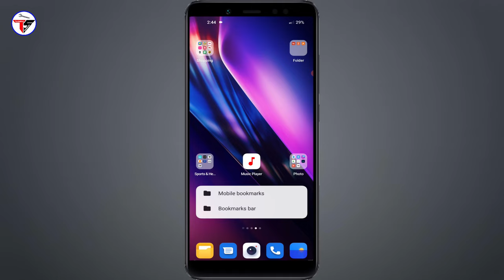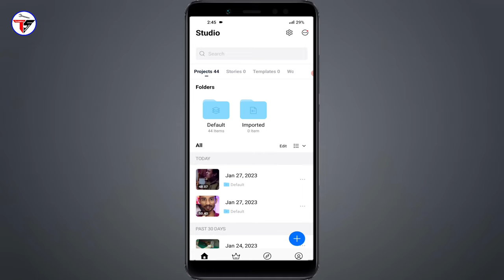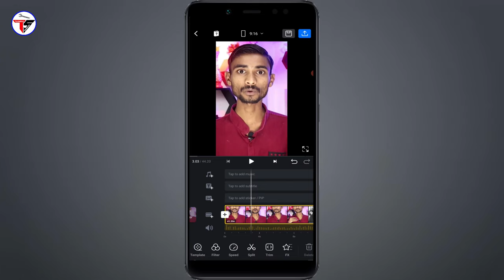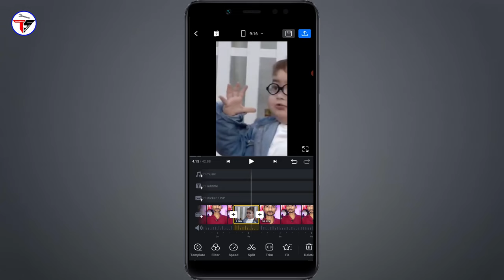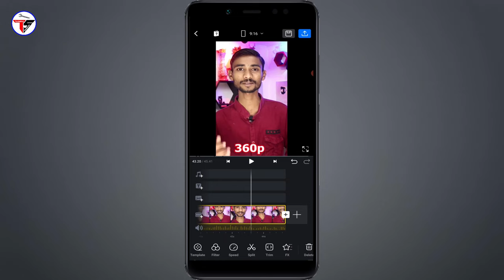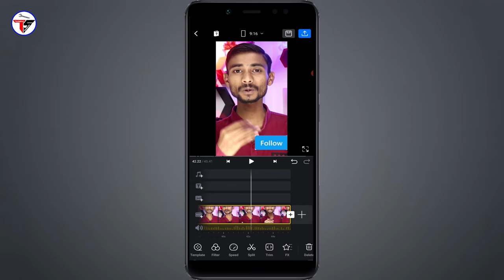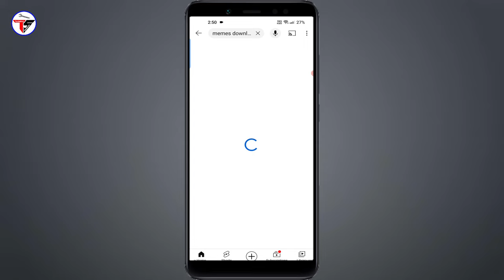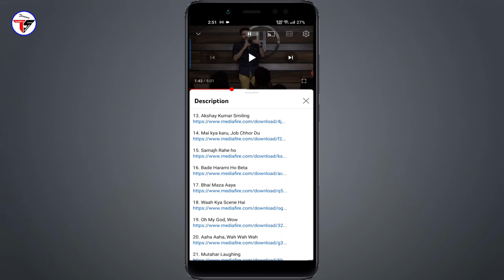YouTube Shorts Video me Funny Memes add Kaise Kare | How to add Memes on YouTube Shorts Video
Is video me maine bataya hai ki apne YouTube shorts video me funny Memes Kaise add kar sakte hai aur a funny Memes kaha se laye ? To mujhe umeed hai ki a video aapko pasand aayegi.

Tripod Digitek DTR 550LW :-
3 in 1 Charging Cable
Lapto - SSD+HDD+RAM
SSD -

👉Shailesh Zala🔥